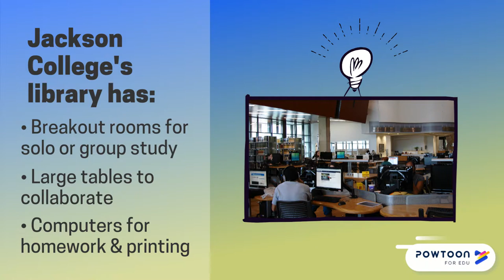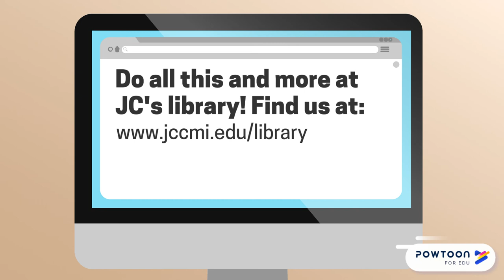4 Best Reasons to Use Jackson College's Library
What's a college library for? What does it have for you as a student? This short video introduces you to the many services available to JC students through the library!